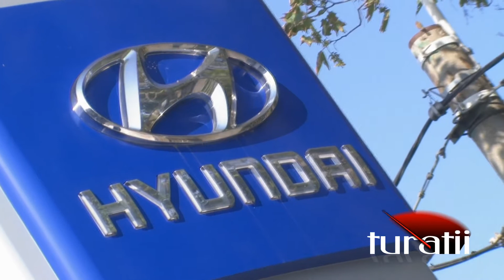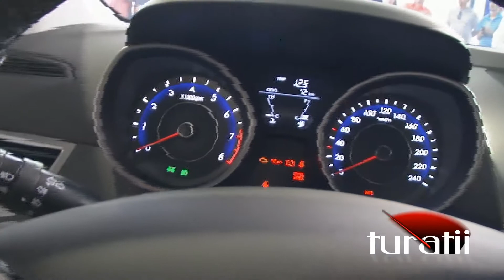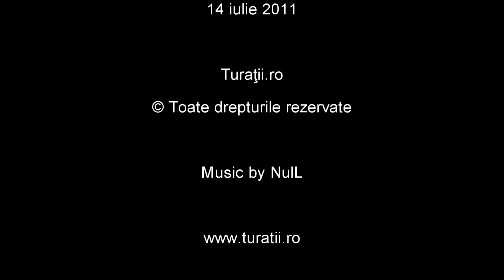Lansare Hyundai Elantra Dab Auto Serv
For comments, more details, pictures and videos: http:/ National launch of Hyundai Elantra, Bucharest, Romania, Dab Auto Serv, Hyundai Dealer